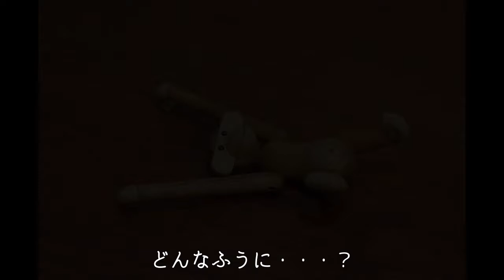自分の好きを真ん中に File#1 Monkeyの居場所 KayBojesen from Denmark 北欧インテリア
動画で紹介した商品はオンラインショップで販売しております。
apetera オンラインショップ

店舗も営業しておりますのでぜひお越しください。
宮城県富谷市あけの平３－６－１６　11:00-19:00　水曜定休日

■カイ・ボイスン Kay Bojesen モンキー Monkey ミニ

そのほかのアイテムもご覧ください。

あなたのものがたりは空間からはじまる
『これが好き』と自分が感じるものを真ん中に置いてください。
その隣りにどんなものを置くと気持ちが上がりますか？
ここから『飾る』がはじまります。
北欧家具＆インテリア　apetera アペテラ